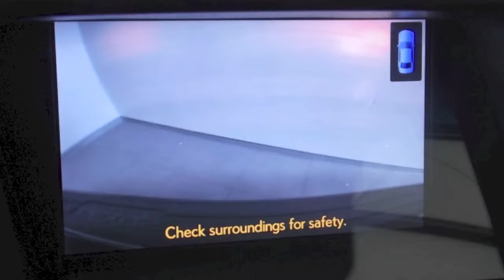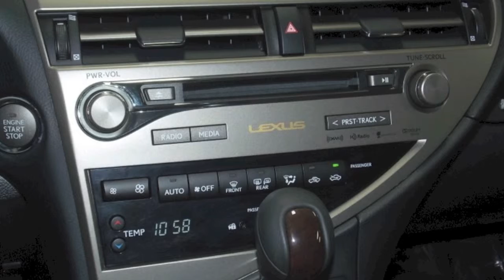2013 Lexus RX 350 in Richmond, Virginia 14P143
Comfort Package (Heated & Ventilated Front Seats, Rain-Sensing Wipers, and Xenon High-Intensity Discharge Headlamps), AWD, Bluetooth Technology, HD Radio w/iTunes Tagging, HDD Navigation, System w/Backup Camera, Intuitive Parking Assist, One-Touch Moonroof, Premium Package, Single DVD/CD Player, and USB Audio Plug. Call or email our Internet Sales Team today for more details or visit our to live chat.

9703 Midlothian Turnpike
Richmond, VA 23235